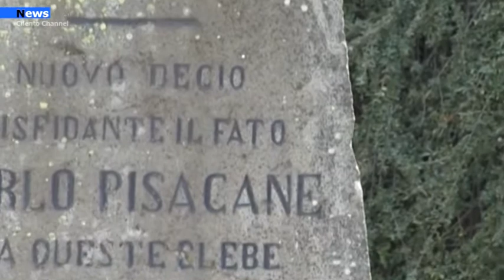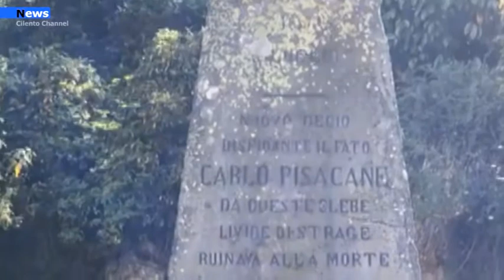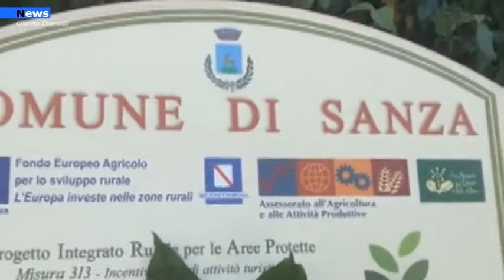Sanza, il 5 ottobre l’omaggio a Pisacane degli Ufficiali della Nunziatella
La Scuola Militare Nunziatella di Napoli rende omaggio alla Spedizione di Pisacane e dei suoi 300. L’appuntamento è martedì 5 ottobre, quando la comunità di Sanza accoglierà gli ufficiali e i cadetti della Nunziatella, storica scuola militare fondata da re Ferdinando IV di Borbone, nel 1787.